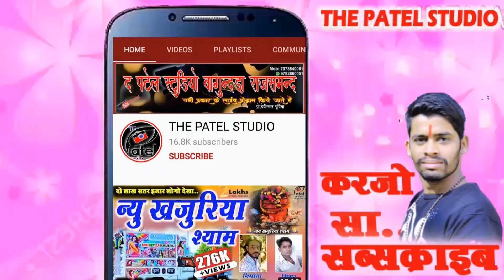06 नाग पलेटा लेवे । बालुराम गाडरी बगड़ावत। nag lapeta leve।the patel studio। pandolai live।bagdawat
नाग पलेटा लेवे । बालुराम गाडरी बगड़ावत। nag lapeta leve।the patel studio। pandolai live।bagdawat
बालूराम जी गाडरी बगड़ावत ! baluram ji gadri Bagdawat ! पाण्डोलाई लाइव ! the Patel studio!!

बगड़ावत !! राडाजी व खजुरिया बावजी की लावणी !! bagdawat_song !! DJ Remix लावणी !! स्वर-बालुराम जी गाडरी

❖Bhajan :  राडाजी व खजुरिया बावजी की लावणी
❖Singer : Baluram ji gadri
❖Actor : DEVILAL PURBIYA
❖Editor : देवीलाल पूर्बिया
❖Recording : patel studio bagundra
❖Camara Man : devilal purbiya
❖Music Label : the patel studio
❖Category : Rajsthani Music

बगड़ावत कथा
बगड़ावत भजन
बगड़ावत dj remix song
बगड़ावत_वार्ता
बगड़ावत देवनारायण
बगड़ावत महाभारत
बगड़ावत सॉन्ग रीमिक्स
बगड़ावत कॉमेडी
बगड़ावत लावणी भेरुजी
बालूराम बगड़ावत लावणी
देवनारायण बगड़ावत लावणी
नारायण मटुनिया बगड़ावत लावणी
खजुरिया श्याम बगड़ावत लावणी
बगड़ावत भेरुजी की लावणी
बगड़ावत देवनारायण की लावणी
बगड़ावत मोरिया की लावणी
मीठी मुस्कान बगड़ावत लावणी
बगड़ावत खजुरिया श्याम
बगड़ावत खजुरिया श्याम की
बगड़ावत खजुरिया
भोज बगड़ावत खजुरिया श्याम
देवनारायण बगड़ावत खजुरिया श्याम
बगड़ावत भेरुजी की
बगड़ावत भेरुजी का
बगड़ावत भेरुजी का भजन
बगड़ावत भेरुजी का भाव
बगड़ावत भेरुजी
भेरुजी भडाणा बगड़ावत
बगड़ावत लावणी भेरुजी
भेरुजी की लोरा बगड़ावत
भेरुजी बगड़ावत सॉन्ग
bagdawat dance
bagdawat song remix dj 2020
bagdawat katha
bagdawat ki katha
bagdawat rajasthani song
bagdawat bhajan
bagdawat song dance

दिनेश खारोल भेरुजी की लावणी
दिनेश खारोल नारायण बालू राम गाडरी

बालू राम गाडरी बगड़ावत

बालू राम गाडरी बगड़ावत लावर्णी

बालू राम गाडरी बगड़ावत 2023

बालू राम गाडरी की बगड़ावत

बालू राम गाडरी बगड़ावत 2024

बालू राम गाडरी का भजन

बालू राम गाडरी बगड़ावत एंड पार्टी

बालू राम गाडरी भोज बगड़ावत
बालू राम

बालू राम गाडरी बगड़ावत लावणी

बालू राम गाडरी

बालू राम सियाग

बालू राम सियाग भजन

बालू राम धनगर

narayan ji matuniya song
narayan ji matuniya ki bagdawat
narayan ji matuniya vivah geet
narayan ji matuniya live
narayan ji matuniya ke bhajan
narayan ji matuniya comedy
narayan ji matuniya bagdawat
नारायण जी मटुनिया बगड़ावत सॉन्ग
नारायण जी मटुनिया भोज बगड़ावत
नारायण जी मटुनिया लावणी
नारायण जी मटुनिया
नारायण जी मटुनिया की बगड़ावत
नारायण जी मटुनिया बगड़ावत 2022
नारायण जी मटुनिया भजन
नारायण जी मटुनिया का सॉन्ग
बगड़ावत कथा नारायण जी मटुनिया
नारायण जी मटुनिया बगड़ावत
बगड़ावत भेरुजी की
लावणी बगड़ावत
बगड़ावत लावणी भेरुजी
भेरुजी की लावणी बगड़ावत
बालूराम बगड़ावत लावणी
देवनारायण की लावणी बगड़ावत
देवनारायण बगड़ावत लावणी
माताजी की लावणी बगड़ावत
खजुरिया श्याम बगड़ावत नारायण मटुनिया
खजुरिया श्याम बगड़ावत दिनेश खारोल
खजुरिया श्याम बगड़ावत सॉन्ग
खजुरिया श्याम बगड़ावत रीमिक्स
खजुरिया श्याम बगड़ावत 2020
खजुरिया श्याम बगड़ावत डीजे सॉन्ग
खजुरिया श्याम भोज बगड़ावत
खजुरिया श्याम की बगड़ावत
दिनेश खारोल बगड़ावत
दिनेश खारोल बगड़ावत लावणी
दिनेश खारोल कॉमेडी
dinesh kharol bagdawat
दिनेश खारोल की कॉमेडी
दिनेश खारोल की बगड़ावत
दिनेश खारोल बगड़ावत 2020
दिनेश खारोल बगड़ावत खजुरिया
दिनेश खारोल बगड़ावत
दिनेश खारोल काली मंगरी

patel studio bk
patel studio khambha